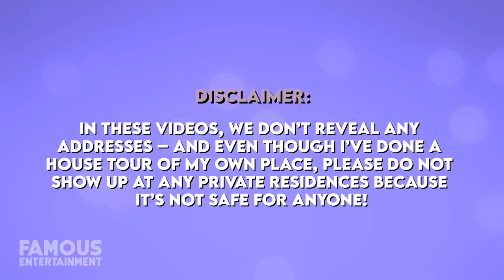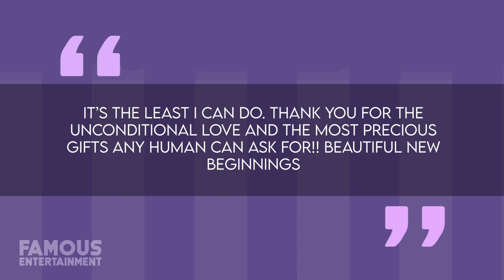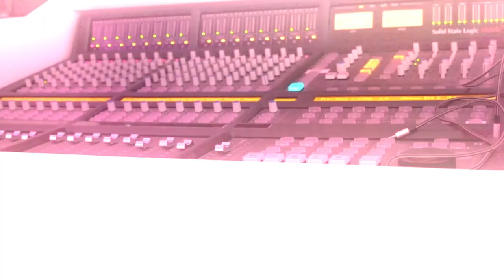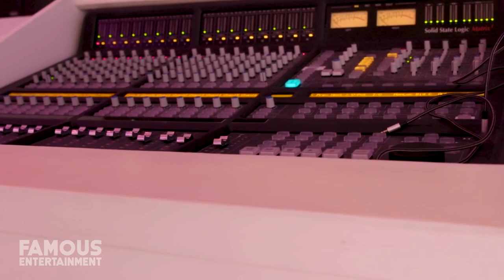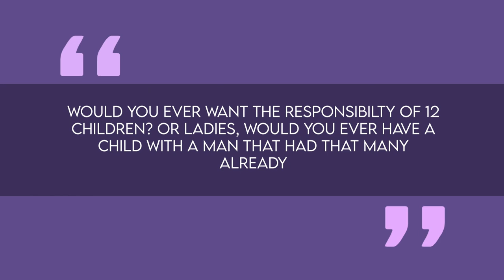Nick Cannon | House Tour | $3.2 Million New Jersey Mansion & More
It’s pretty hard to keep track of Nick Cannon’s multiple children – he’s welcomed 12 kids with different mamas since 2011. However, his real estate portfolio is slightly easier to keep tabs of and most recently, in Fall 2022, Nick had purchased a new home for one of his baby mamas – Abby De La Rosa and their twin sons. Nick also owned a $3.2 million mansion in New Jersey, purchasing it in 2018 after renting to buy – but that was before the welcomed his fourth child. Clearly, a lot has likely changed since then.